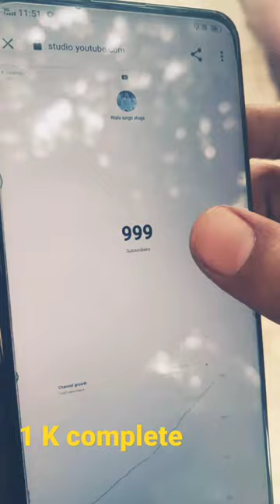1 k Sub. Complete.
1 k Sub. Complete.